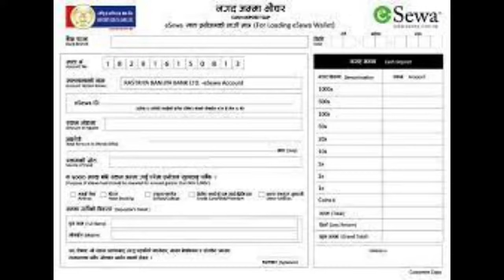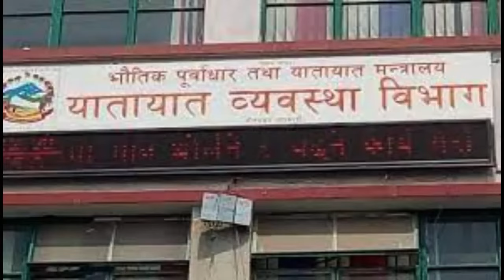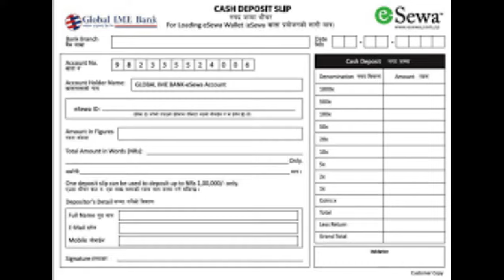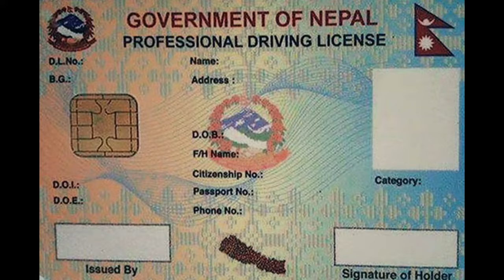What to do after fail in trail of driving license | Re-trail in driving license Nepal | Full Details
What to do after driving license trail fail in Nepal | Detailed process about Re-trail in Nepal | Driving License in Nepal | Biometric, Written and Trail of driving license | Second chance for license Nepal |